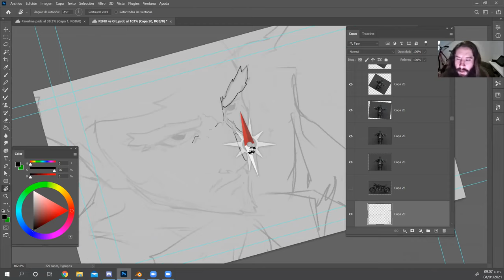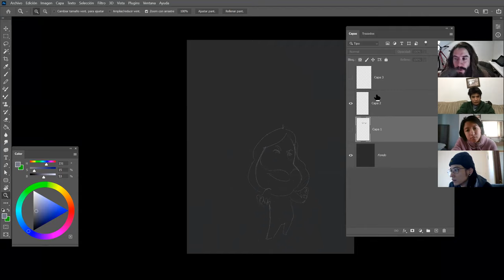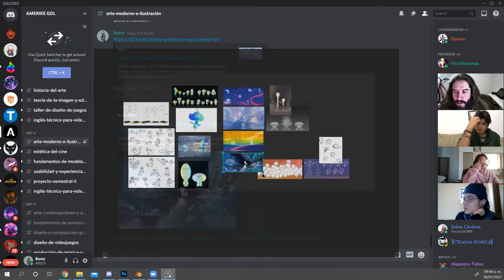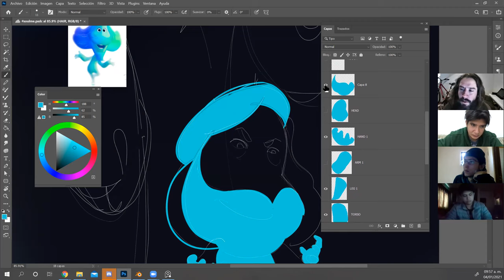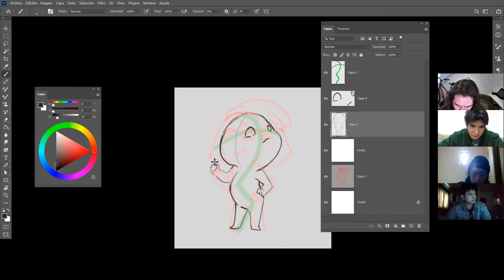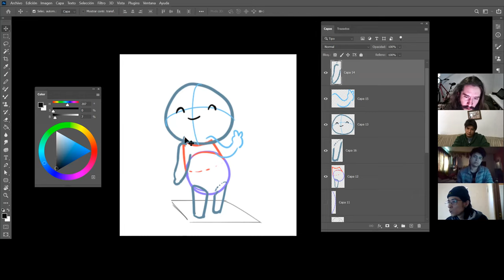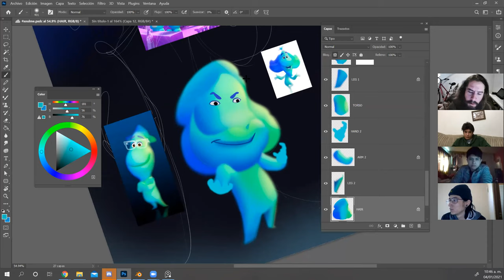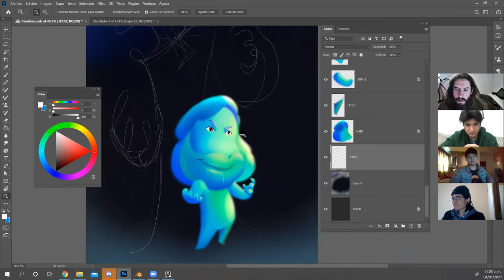Art Feedback - Illustration - 04.01.21 - SOULME Illustration Tutorial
Saludos colegas!!!

Bienvenidos al 2021, por está ocasión en clase de ilustración digital y para comenzar el cierre de semestre en @AMERIKEGDL, vamos a unirnos al soulme challenge haciendo paso a paso y en tiempo real un retrato en el estilo de Soul de Disney Pixar.

NO OLVIDEN SUBSCRIBIRSE AL CANAL Y DARLE CLICK A LA CAMPANITA!!!

PASA LA VOZ! y sigamos haciendo industria!!!